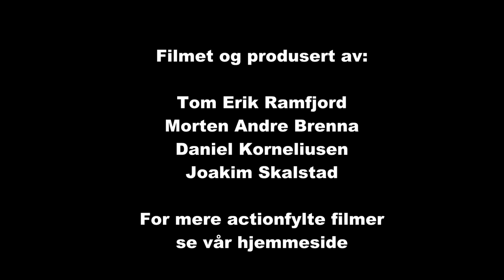Bilcross vårvelta Lyngås 2012